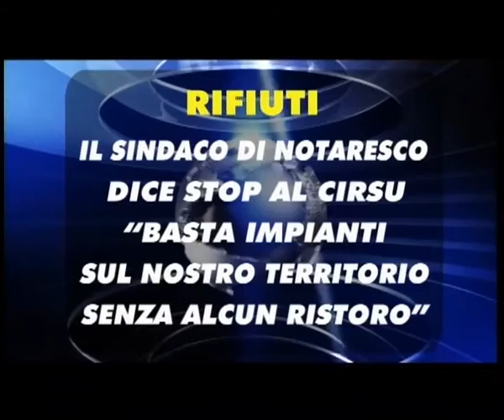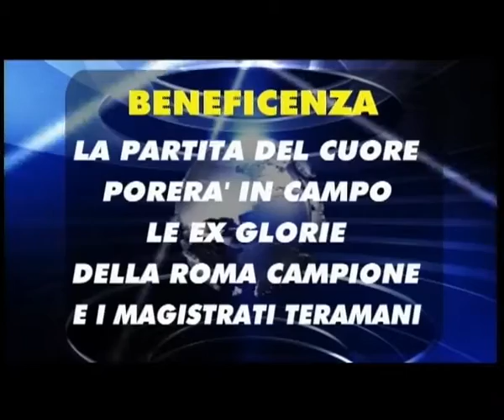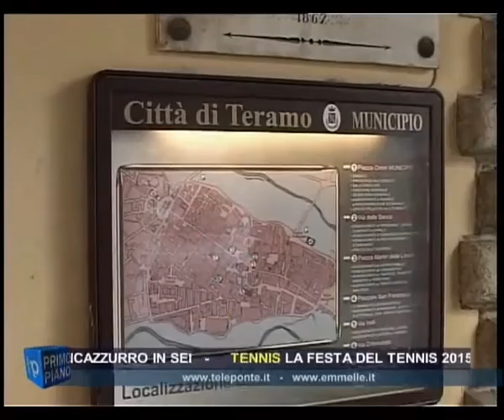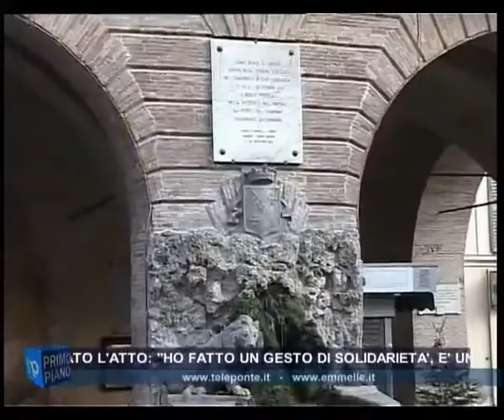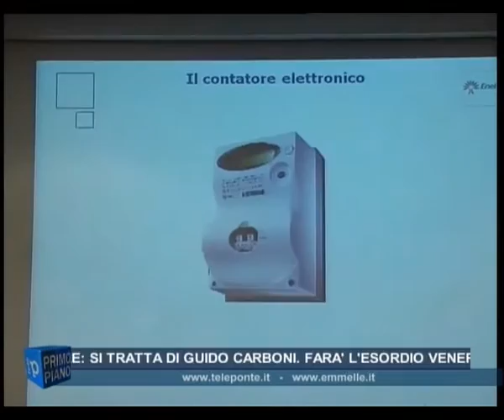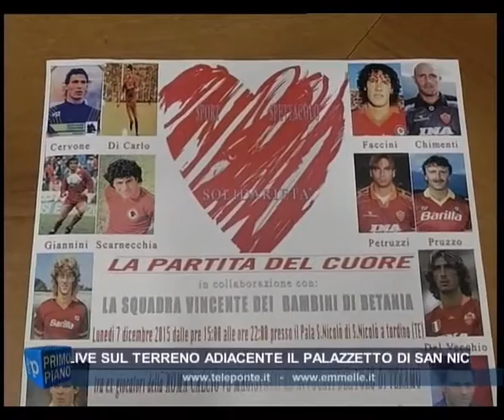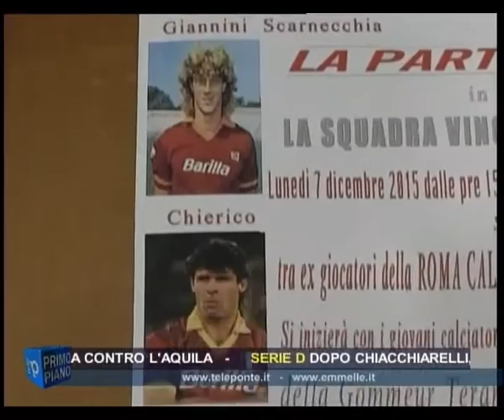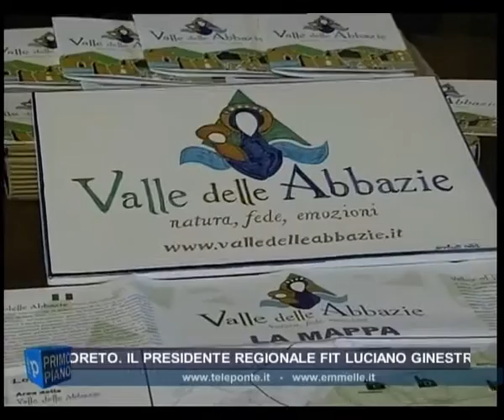TG GIORNO 03 12 2015